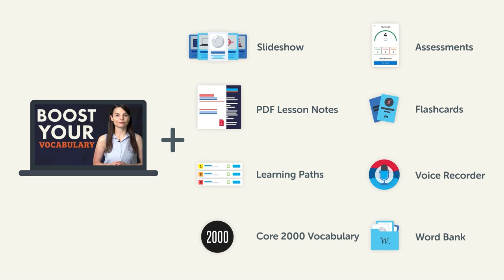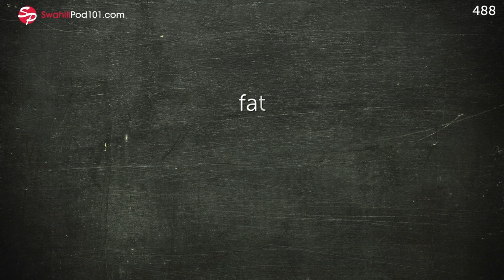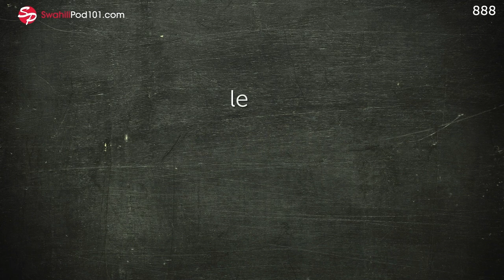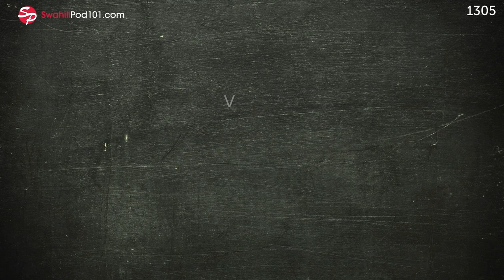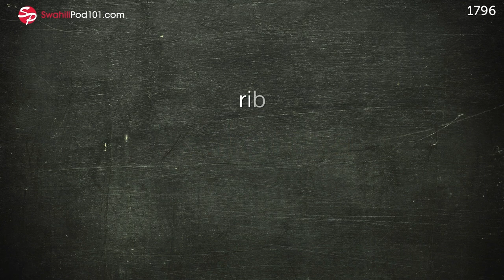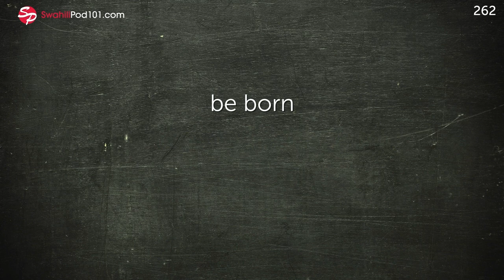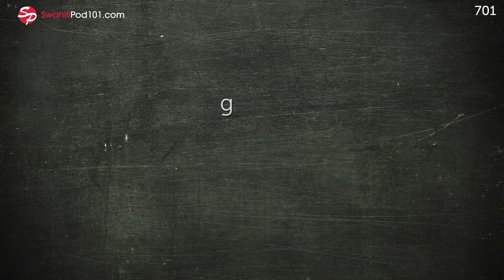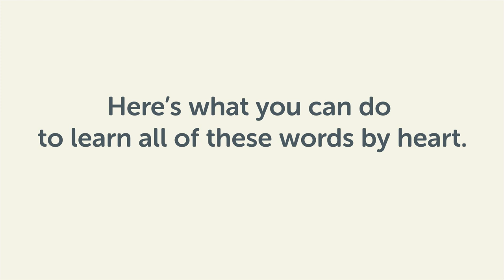Learn Swahili While Sleeping 8 Hours - Learn ALL Basic Vocabulary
← Click here and get the best resources to learn in the most efficient way.

This video is for you because we will help you improving your Swahili study methods!

You've decided to start learning Swahili, so let's get you speaking like a Swahili native speaker! In this video, you'll learn the most important vocabulary in Swahili, all the words you need to know before you travel. If you want to start learning Swahili, this video is made for you. Our host express themselves in simple Swahili, with subtitles. This video will challenge your listening comprehension skills and help you progress in your Swahili study.

This is the fastest, easiest way to pick up basic Swahili!